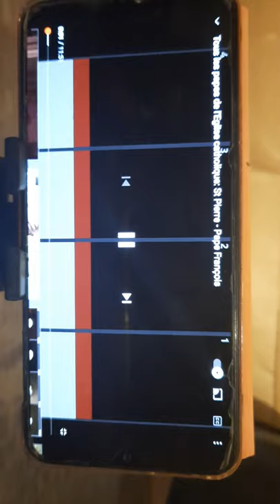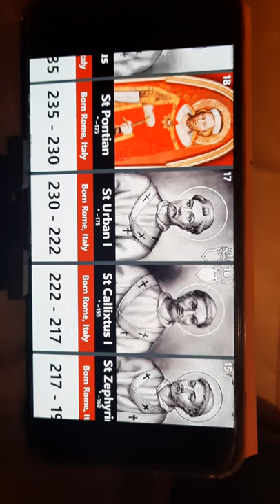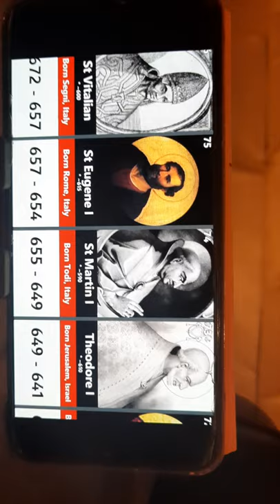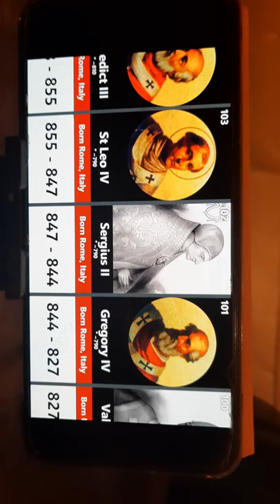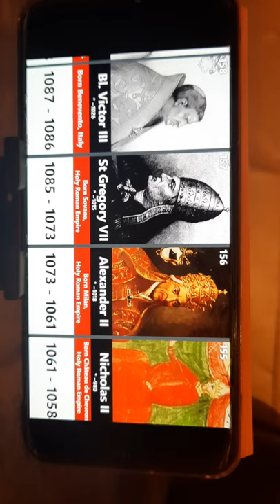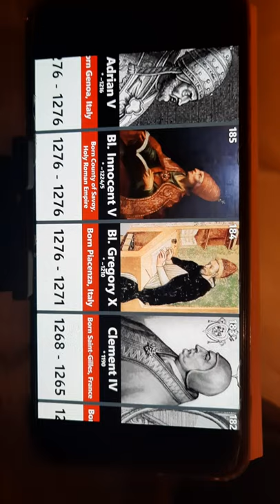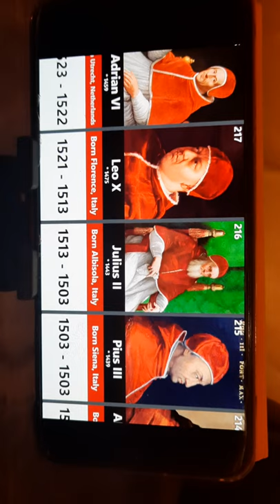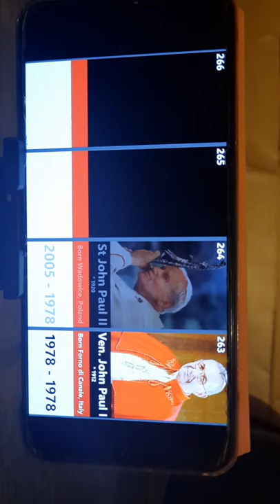la succession apostolique c'est quoi ? liste de tout les papes .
salut les catho aujourd'hui nous allons voir ensemble la succession apostolique c'est quoi et sont importance , et la liste des papes complètes.